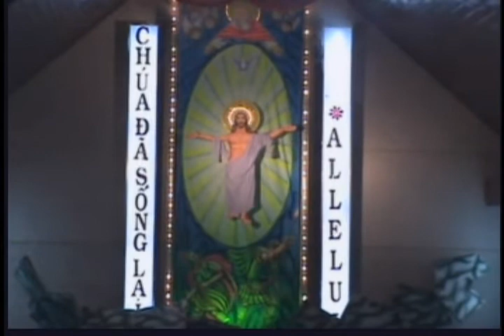lễ phuc sinh 2009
le phuc sinh tại gx thanh xuân